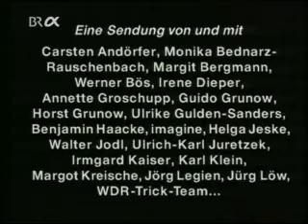Anna, Schmidt & Oscar 24.Teil 2 Berufe.flv